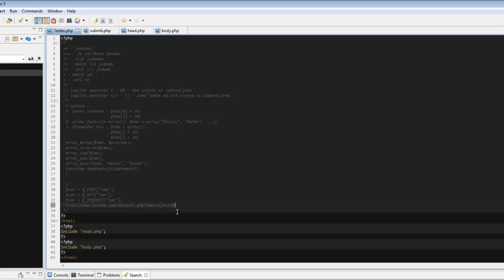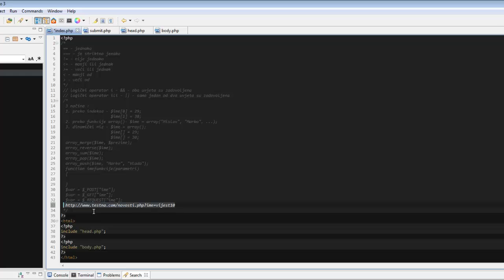PHP - Tutorijal 40 - Prednosti dinamičkih web stranica